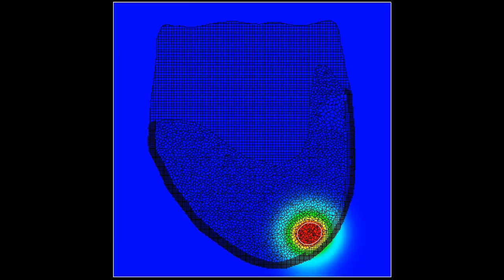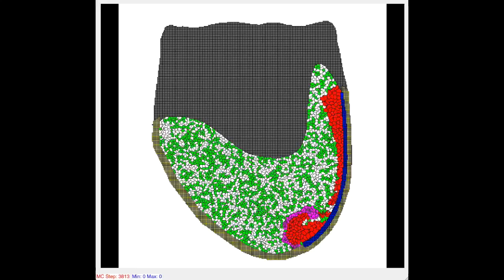Computational model for early ovarian development in mice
This video is about a cell-based computational model simulation output for early ovarian development in mice.

Phase I cell types: PGCs (red), gonadal ridge (magenta), hindgut(yellow), KIT signaling cells (blue), extracellular matrix (green/white), and extraembryonic tissue (gray).

Phase I cell types: oocytes (red), granulosa cells (blue), somatic cells (yellow), epithelial cells (green), and mesonephros (gray).